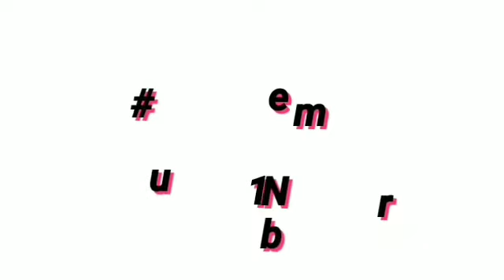Top,5 Offline Games_ in 2020- Play For Fun,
Top,5 Offline Games_ Play For Fun,

ham Hain
YouTube channel gaming community, Ke tha Gaming brothers " Ketan" & Dhiraj".
Hmare YouTube channel par aapko,
 Yaha Har tarikeka gaming content milega from all Games platforms,  Chahe Android, ho ya PS3, PS4, and PC games, Nintendo switch, And all gaming new news  aap ko milegi,.